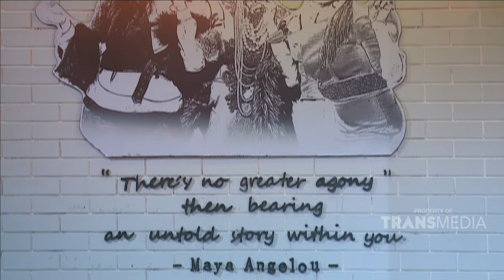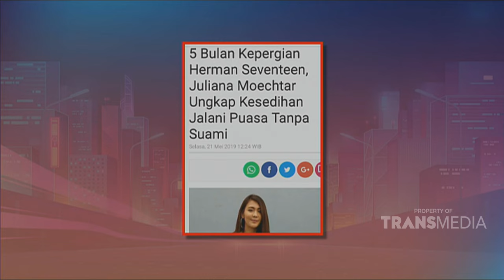RUMPI - Kisah Haru Juliana Moechtar Istri Alm. Herman Seventeen (23/5/19) Part 3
RUMPI
TAYANG SETIAP SENIN - JUM'AT PUKUL 16.00 WIB